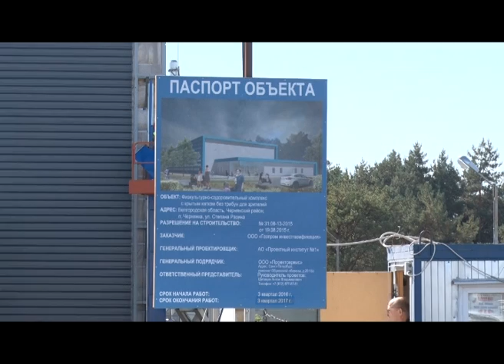Ледовый дворец в Чернянке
В посёлке Чернянка Белгородской области подходит к завершению строительство ледового дворца. Средства на него выделены в рамках программы «Газпром - детям» О том, когда откроется новое спортивное сооружение и как чернянцы решили его назвать – в нашем следующем сюжете.